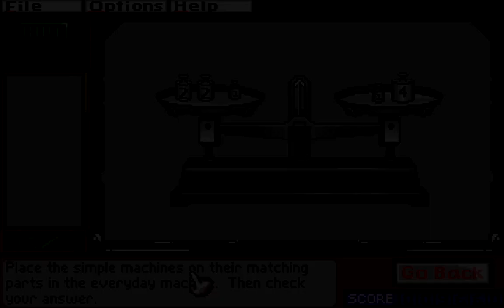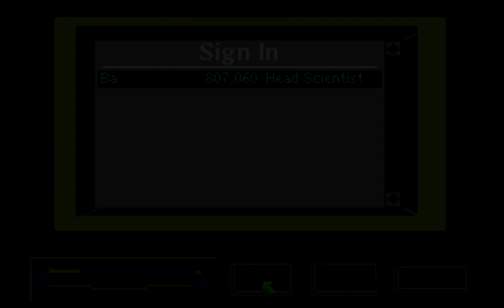Super Solvers: Gizmos & Gadgets! (MS-DOS, 1993) - longplay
Super Solvers: Gizmos & Gadgets!  (MS-DOS, PC Game, 1993)
Published by Learning Company
Developed by Learning Company

Morty Maxwell, the Master of Mischief, has moved into the Shady Glen Technology Center and taken over as the head scientist! Your job is to accept Morty's challenge and prove that you are a better scientist than he is.

00:00:00 - Intro
00:01:27 - Blimp (Aircraft level-1)
00:07:29 - Sailplane (Aircraft level-2)
00:21:01 - Propeller-Driven Airplane (Aircraft level-3)
00:36:17 - Helicopter (Aircraft level-4)
00:49:06 - Personal Jet (Aircraft level-5)
01:17:14 - Pedal-Powered Racer (Alternative energy level-1)
01:28:07 - Solar-Powered Racer (Alternative energy level-2)
01:40:16 - Class I Electric Racer (Alternative energy level-3)
02:01:37 - Class II Electric Racer (Alternative energy level-4)
02:29:31 - Hydrogen-Powered Racer (Alternative energy level-5)
03:03:26 - Downhill Racer (Automotive level-1)
03:06:32 - Class I Gas-Powered Racer (Automotive level-2)
03:19:38 - Class II Gas-Powered Racer (Automotive level-3)
03:37:03 - Class III Gas-Powered Racer (Automotive level-4)
03:57:03 - Class IV Gas-Powered Racer (Automotive level-5)
04:13:42 - Ending